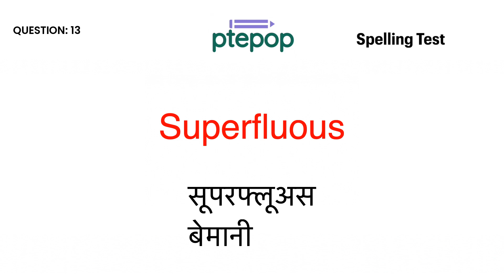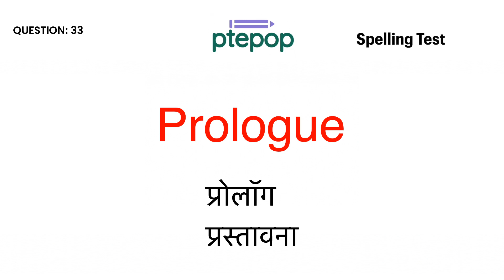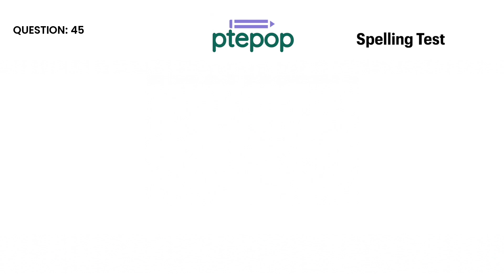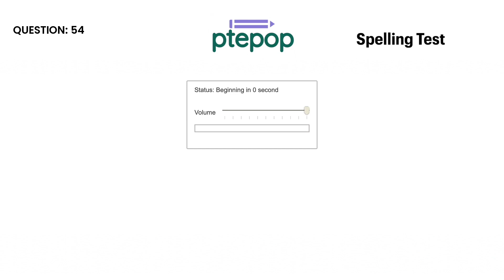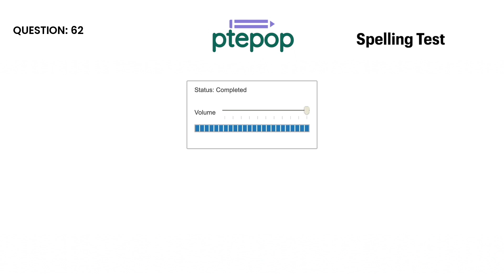📝 PTE Spellings Test 2024 | Most Repeated & Important | 65 Words | Part-19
🎉 In this video, we bring you an invaluable resource to enhance your spelling skills and excel in the PTE exam. Join us as we explore the most repeated sentences for dictation and other PTE modules, focusing on essential vocabulary that frequently appears in the test. 📚✍️

Mastering accurate spelling is crucial to achieving a high score in the PTE exam, and this video is designed to help you do just that. 🎯 Our carefully curated selection of sentences covers a wide range of topics commonly encountered in the PTE test, ensuring that you are well-prepared for any question that comes your way. 🌟

Throughout the video, you will have the opportunity to practice spelling challenging words and phrases, improving your overall accuracy and fluency. 🔠 We provide clear enunciation and repetition of each sentence, allowing you to listen carefully, comprehend the context, and then accurately transcribe the words. 🗣️👂

Not only will this video assist you in the dictation section, but it also enhances your vocabulary for other PTE modules. 📝✨ The repeated vocabulary presented in these sentences will prove beneficial for multiple sections of the test, such as writing, speaking, listening, and reading. 📖🎙️👀

Our experienced instructors will guide you through each sentence, offering tips and tricks to remember the correct spelling of challenging words. 💡🔤 They will also provide explanations for any confusing terms, ensuring you grasp the meaning and usage of the vocabulary presented. 🤔📚

Whether you are a beginner starting your PTE journey or a seasoned test taker looking to fine-tune your skills, this video is a valuable resource for you. 💪 Strengthen your spelling abilities, expand your vocabulary, and boost your confidence with our comprehensive PTE Spelling Practice for 2023. 🚀

Get ready to ace the PTE exam with our expert guidance and proven strategies. Let's begin the journey to success together! 🎓✨
pte most repeated words
pte most repeated vocab, spellings
pte spellings
pte vocabulary
pte most repeated vocabulary
read aloud
pte practice
repeat sentence
pte repeat sentence practice
dictation
pte listening
image pte
describe image
pte test
retell lecture
pte exam
pte tips
pte exam
pte tips